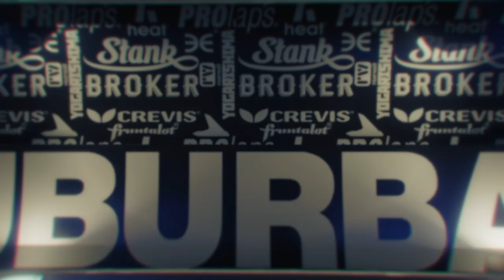Grand Theft Auto 5 | Bandana Glitch! *PATCHED*